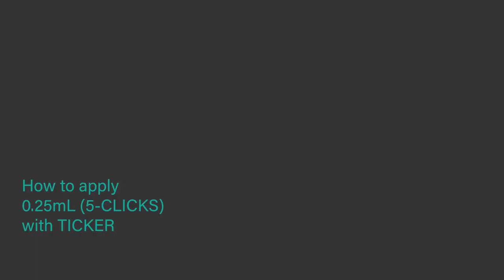Apply 0.25mL with TICKER Transdermal Applicator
Learn how to apply the correct amount of medication with TICKER Transdermal Dispenser.